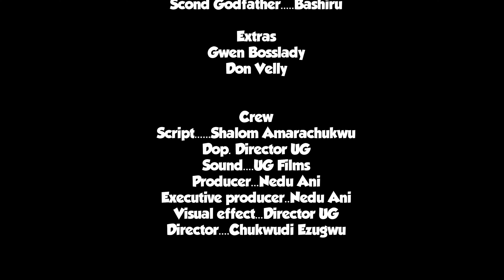Ghost bride Episode 2